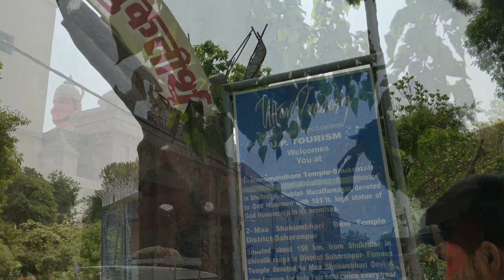Nature and nakhshtra park muzaffarnagar | Hanumant Dham | Studi | Nakshatra Vatika | tourist places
शुक्रताल गंगा स्नान
दिल्ली से, यह महत्वपूर्ण पवित्र स्थान दिल्ली और हरिद्वार के बीच लगभग दो तिहाई मार्ग पर स्थित है। यह छोटा सा शहर पवित्र गंगा नदी की एक शाखा के किनारे पर बसा है। इस पवित्र स्थान पर शुकदेव जी महाराज ने अक्षय वट के नीचे बैठकर लगभग 5000 साल पहले महाराज परीक्षित को श्रीमद भागवत की कथा सुनाई थी ।

यहाँ पर मुज़फ्फरनगर शहर से एक घंटे में पहुंचा जा सकता है। यह दिल्ली से लगभग 150 किमी दूर है।

शुकतीर्थ – भागवत पीठ शुक्देव आश्रम 5100 वर्ष पुराने अक्षय वट वृक्ष के पेड़ के आसपास बनाया गया है । जो पहाड़ी की चोटी पर बैठता है । शुक देव गोस्वामी जी ने अक्षय वट के नीचे बैठकर 5000 साल पहले महाराजा परीक्षित तथा 80,000 ऋषियों को श्रीमद भगवत की कथा सुनाई थी । अक्षय वट वृक्ष विशिष्टता है कि यह कभी अपनी पत्तियों को नहीं छोड़ता है । वृक्ष की शखाएं 150 फुट तक ऊँची है और सभी दिशाओं में फैली है । यहां तक कि पेड़ की शाखाएं ठीक नीचे पहाड़ी के किनारे से भी बाहर आ रही है। एक शाखा तो देखने में भगवान गणेश के समान लगती है। आश्रम के इस परिसर में कई देवताओं के मंदिर स्थापित है । जिसमें वृक्ष के करीब एक मंदिर में शुक्देव गोस्वामी जी राजा परीक्षित को कथा सुनाते हुए की मूर्तियाँ स्थापित है ।

शुकतीर्थ के पूर्व में गंगा की एक धारा बहती है । जो हरिद्वार और ऋषिकेश में तेज और शक्तिशाली नदी की तुलना में बेहद शांत और शांतिपूर्ण है । कई तीर्थयात्री यहां आकर पवित्र स्नान करते हैं। हालांकि, यह गंगा की एक शाखा है जो गांव के आगे बहती है, जबकि गंगा की मुख्य शाखा यहाँ से 3 से 4 किलोमीटर दूर है। यह वही क्षेत्र है जहां अर्जुन के पोते राजा परीक्षित ने अपना शरीर छोड़ था ।
world largest tree in india
sukar taal
sukartal ka mandir
welcome to Bihar
tourist spot
tourist spot in Bihar
tourist places in Bihar
बिहार में स्वर्ग
heaven in Bihar
waterfall in Bihar
Tutla Bhawani Waterfall
तुतला भवानी
Tutla Bhawani Waterfall in Rohtas | Bihar Tourism

Rim jhim
rim jhim jubin nautiyal status full screen 4k hd

rim jhim song
rim jhim song jubin nautiyal
Ilahi
Ilahi song
ilahi Hindi song
ilahi mera jee aaye full song
ilahi mera jee aaye full song lofi version
ilahi mera jee aaye full song slowed
ilahi mera jee aaye full song lyrics
ilahi mera jee aaye song status
ilahi mera jee aaye slowed and reverb
Humdard lofi song
humdard song
humdard slowed reverb
humdard status
4k humdard
OnePlus 5t camera review
OnePlus 5t slow motion
OnePlus 5t camera quality
OnePlus 5t camera zoom test
meditation music
meditation music birds chirping
meditation music birds chirping and water
10 minute meditation music birds chirping
how to hack social media accounts using Kali Linux
how to hack facebook in Hindi
how to hack Instagram in Hindi
how to hack facebook 2022
how to hack facebook
how to hack Instagram 2022
how to hack Instagram
how to hack whatsapp in Hindi
how to hack whatsapp
how to find mobile
how to find mobile in Hindi
how to trace mobile
how to trace mobile in Hindi
how to learn hacking
how to hack computer
how to hack using terminal
how to hack Instagram account on Android
how to hack whatsapp without touch the target phone
how to hack insta id 2022
how to install metasploit
how to get mobile number details
how to learn hacking in hindi
how to learn hacking using coding
Start a Vlog

Movie Review

Book Review

Game Review

Explainer Video

Product Tutorial

Product Reviews

Tour Video

Culture Videos

Start a Vlog
Movie Review
Book Review
Game Review
Explainer Video
Product Tutorial
Product Reviews
Tour Video
Culture Videos